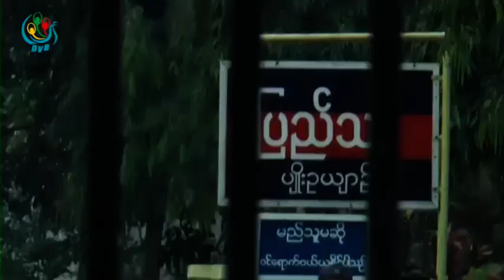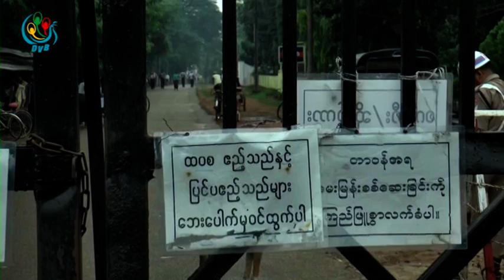DVB - ပုဒ္မ ၆၆ လုံး၀ဖ်က္သိမ္းေရးလႈပ္ရွားမႈမ်ားေဆာင္ရြက္သြားမည္ဟု ကုိလွဘုန္း(ခ)ၾကက္ဖၾကီးေျပာ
DVB TV - မတရားစြပ္စြဲေထာင္ခ်ခံခဲ့ရတဲ့ ပုဒ္မျဖစ္တဲ့အတြက္ ပုဒ္မ ၆၆ ဃ လံုးဝ ဖ်က္သိမ္းေရးလွဳပ္ရွားမွဳ မ်ားေဆာင္ရြက္သြားမယ္လို အက်ဥ္းေထာင္က လႊတ္ေျမာက္လာတဲ့ ကိုလွဘုန္း(ခ) ၾကက္ဖႀကီးကေျပာပါတယ္။ဟိန္းကိုသတင္းေပးပို႔ထားတာပါ။